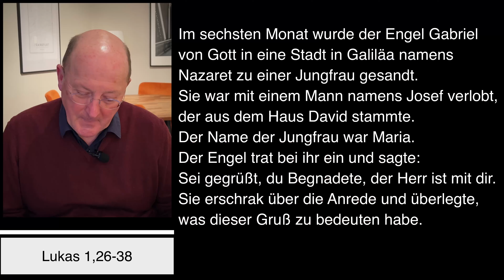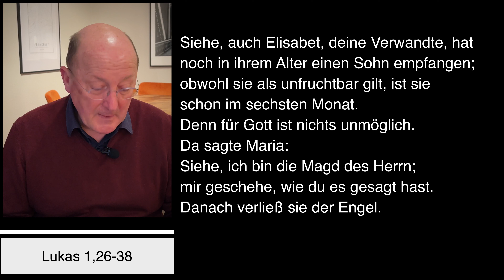Dompfarrei St Bartholomäus Stadtdekan Johannes zu Eltz 25032022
Freitag, 25. März 2022 – Impuls von Stadtdekan Dr. Johannes zu Eltz, Pfarrer der Dompfarrei St. Bartholomäus in Frankfurt am Main.